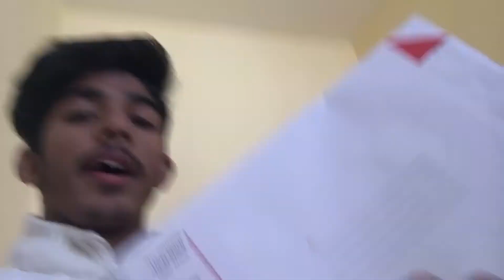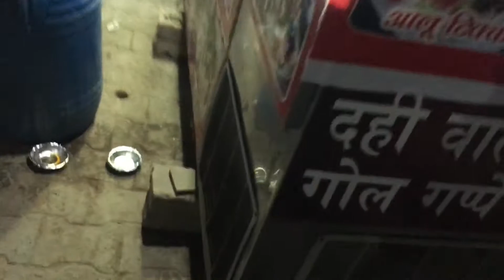Aaj special shooting ke time pe mobile ne diya dhoka 😩 || Rudra Vlogs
Hey guys,
Rudra is here

 In this video, I will show you guys my daily routine that whatever I did in my whole day.

Aapko video ka sabse aacha part kaun sa laga comment section main zarur batana.